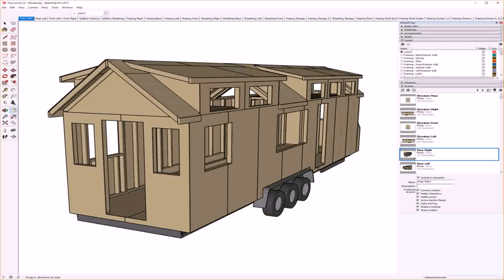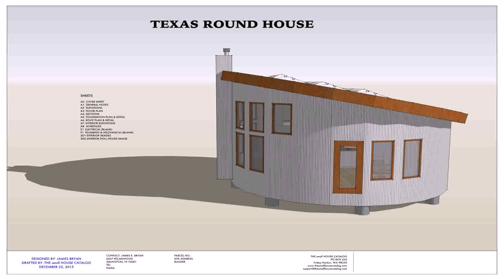Tiny House Plans Catalog